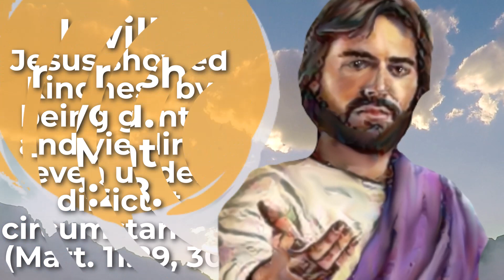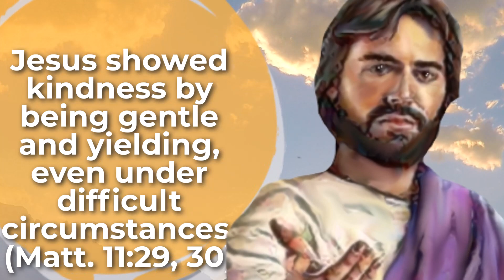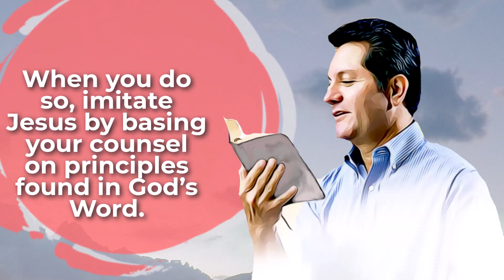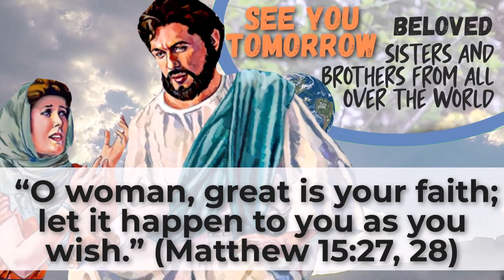🔵 I WILL REFRESH YOU ✅ EXAMINE THE BIBLE ANIMATED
㋛ SEPTEMBER 29 2023 ㋛▓▒░ ▓▒░ ░▒▓ ㋛ AS A REVIEW OF THE HISTORY, WE WILL TELL YOU IN MORE DETAILS WHAT HAPPENED TO JESUS WITH THE PHENENICIAN WOMAN. The animations of the images in this video have been created or edited for your use. No templates have been used. The animations in this video have been edited by this channel. ㋛.▓▒░ ▓▒░ ░▒▓ ㋛ EXAMINE THE BIBLE ㋛ JW DAILY TEXT